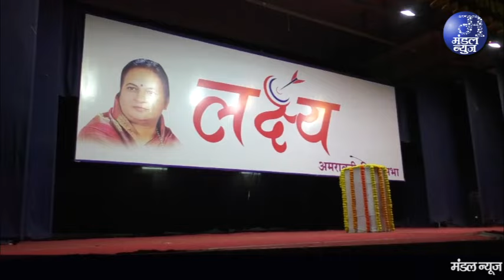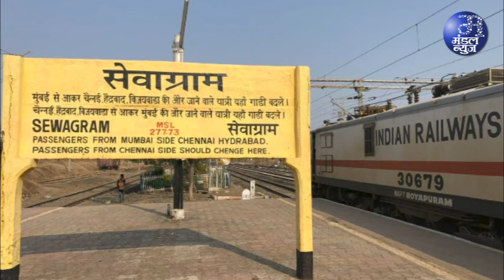चुनाव को लेकर सुलभा खोडके ने कर दिया ऐलान | 16 06 2024 | Mandal News